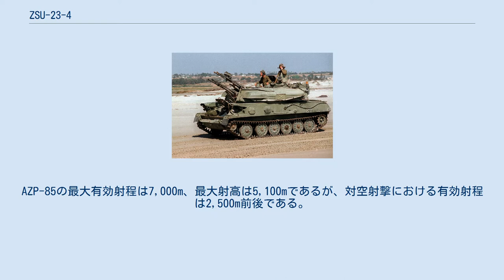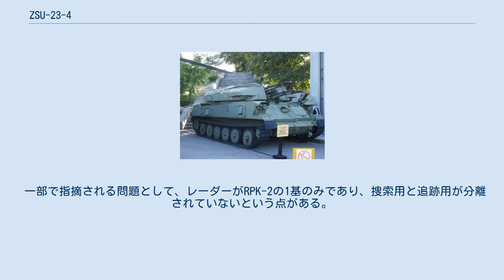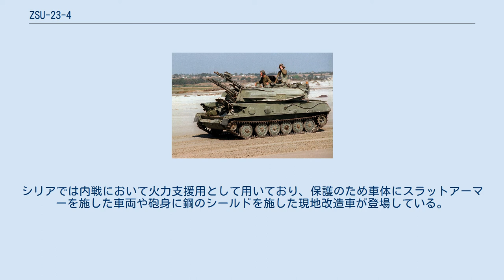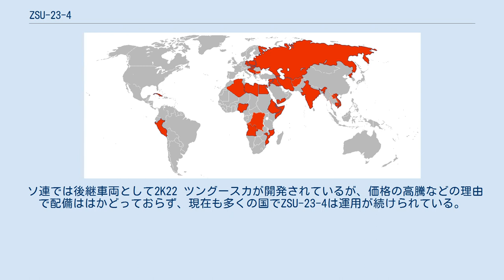ZSU-23-4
ZSU-23-4 シルカ（ロシア語: ЗСУ-23-4 ≪Шилка≫ゼーエスウー・ドヴァーッツァチ・トリー・チトィーリェ・シールカ）は、ソビエト連邦で開発された自走式高射機関砲である。
 「ZSU（ロシア語: ЗСУ）」は、ロシア語で「自走高射装置」を意味する「Зенитная Самоходная Установка」の略で、「防空兵器には河川名に由来する愛称をつける」というソ連の方針に沿い、シルカ川に因んだ「シルカ」という愛称がつけられた。
 前型の自走式高射機関砲であるZSU-57-2は、57mm機関砲2門を装備し、初期の追尾誘導コンピュータを用いていた。
しかし、ZSU-57-2は高速で飛行するジェット機に対して大きな成功を収めたとは言えず、少数の配備に留まった。
一方で、タイヤを装備しており、牽引式ながら高い機動性を持つZPU機関砲シリーズは、多くの装甲車両に搭載された14.5mm重機関銃をはじめ、ソ連軍の標準対空装備となっていた。
この対空システムの23mm口径シリーズの決定版となったのが、ZU-23-2連装機関砲であった。
 こうした中、高度2.5-1.5kmまでの航空機と距離1.8kmまでの地上軽装甲車両を攻撃できる、機甲師団の中高度域防空システムとなる自走機関砲を開発せよという要求のもと、1958年に開発が始まった。
水陸両用戦車であったPT-76のプラットフォームに23mm機関砲を4門装備したZSU-23-4は1964年に採用され、この新型対空車両は改良されたレーダーシステムを用い、優れた火力と命中率を誇り、低高度を飛行する航空機にとって大きな脅威となった。
 ZSU-23-4は、280馬力のV6R ディーゼルエンジン1基と250リットルの燃料タンク2基を備え、通常で400km走行できた。
これに加え、APUとして74馬力のガスタービンエンジンも搭載し、エンジン停止中も射撃が可能であった。
車体には砲弾片や7.62mm銃弾を防ぐ程度の装甲が施され、機甲部隊との随伴もある程度は可能である。
しかし、重装甲車両ではないので、対戦車ミサイルや戦車などの攻撃により容易に破壊されるという生存率の低さも指摘されている。
 ZSU-23-4 後方より 右側に向けられている台皿型のものがRPK-2 ヴィユーガ レーダー ZSU-23-4は、RPK-2 ヴィユーガ（NATOコードネーム：B-76 ガンディッシュ）レーダーにリンクした液冷式のAZP-85 23mm機関砲を備えた砲塔を搭載した。
RPK-2 レーダーは半径20kmまでの目標を探知することができ、さらに、半径8km以内の目標を照準かつ追跡（追尾）することができる。
各機関砲へは50発（もしくはより少量）ずつベルトで給弾が行われる。
発砲は4門同時の他、4通りの2門ずつ発射が可能である。
各機関砲は毎分1,000発の機関砲弾を発射でき、故に4門で毎分4,000発の砲弾を発射することが可能であるとされる。
しかし、初期型では冷却システムに欠陥があり、機関砲冷却のために射撃を休まねばならず、1門につき15秒以上の連続射撃は行わないことという制限が設けられた。
そして、冷却不十分のまま射撃を再開してしまうと砲身焼損か弾切れのどちらかになるまで射撃が止まらなくなるコックオフを高確率で引き起こした。
砲身焼損の場合は機関砲の交換で済めばいい方で、重篤なケースとしては砲が完全に壊れてしまい修理不能になることも多く、最悪の場合砲身が融解したこともある。
ZSU-23-4は優れた防空兵器であったが、この制約により攻撃力はやや劣るものになった。
この欠陥は、改良型ZSU-23-4Mにおいて対策が行われ、冷却装置の改善により砲身の信頼性は非常に高まり、制限は撤廃された。
AZP-85の最大有効射程は7,000m、最大射高は5,100mであるが、対空射撃における有効射程は2,500m前後である。
また、追加兵装として砲塔後部左右に各2基ずつ計4基の9K38 イグラもしくは9K38-M イグラ-1を装備できる。
 前任のZSU-57-2が目視による光学照準で、砲塔は油圧による動力旋回機構を持つが、それでも旋回が遅く、高速で移動するジェット機への対応が難しく、加えて上面が開放式のためにNBC防護不能なのに対し、シルカは密閉式砲塔でNBC防護が可能であり、レーダーと機関砲をリンクさせ、砲塔旋回用のAPUを搭載することにより旋回速度を高速化しているためより有効な対空兵器にな...